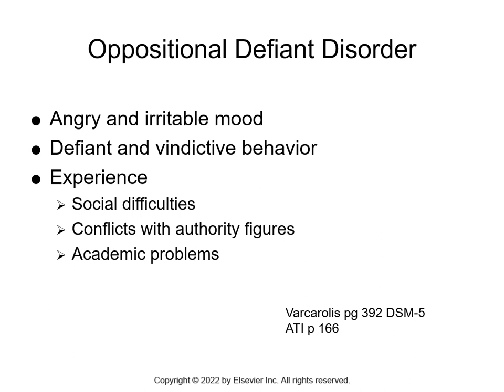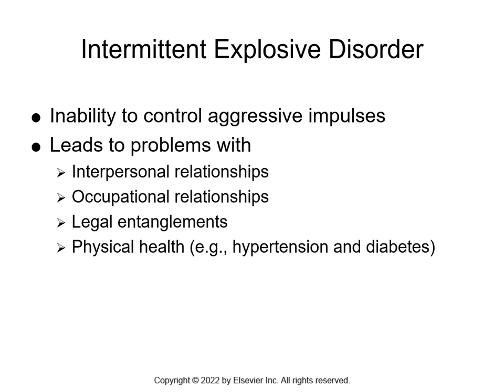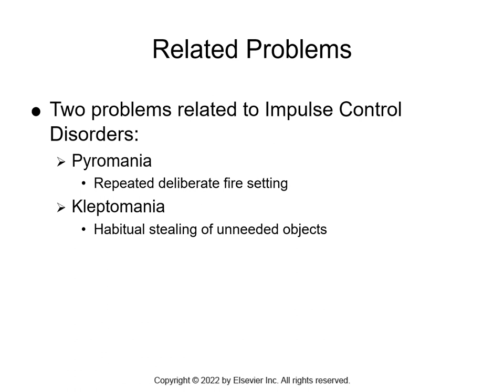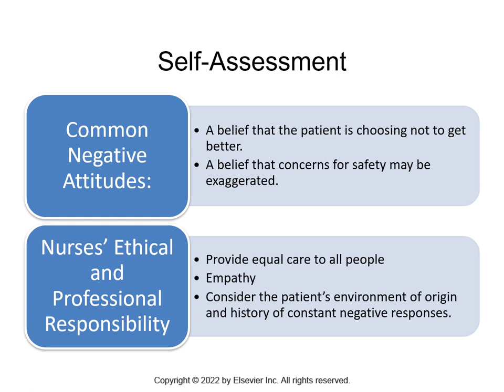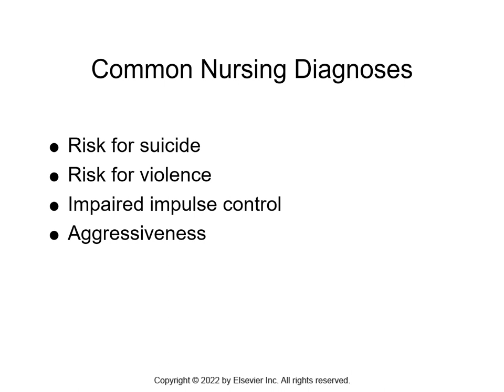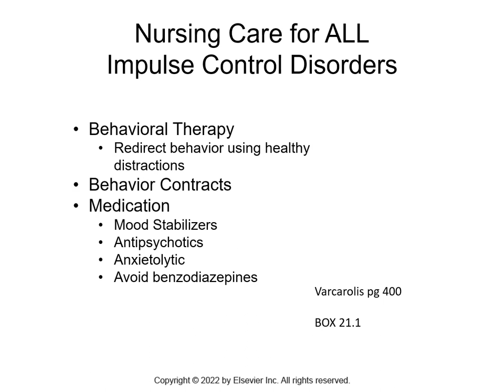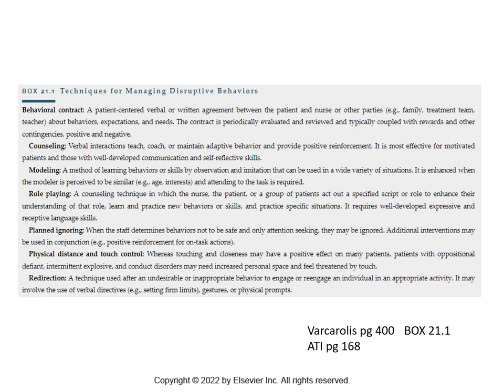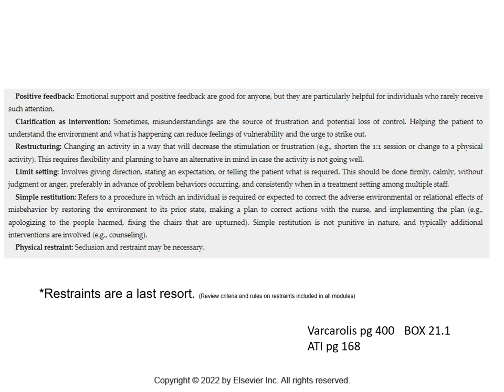RNSG 1950 Impulse Disorders Chapter 021